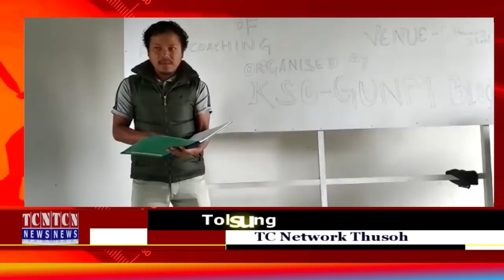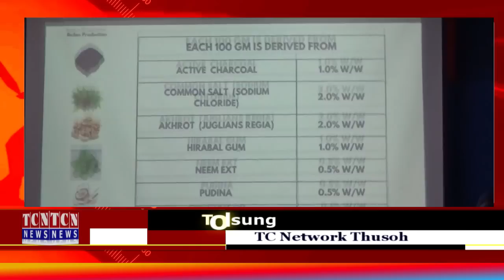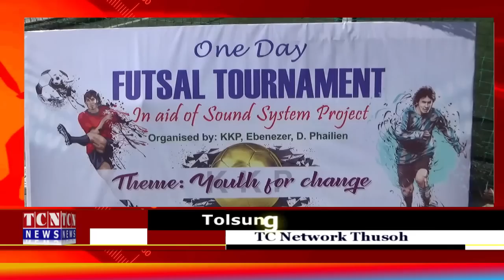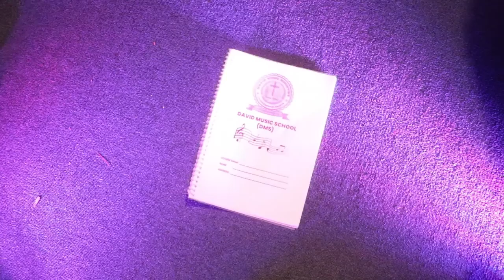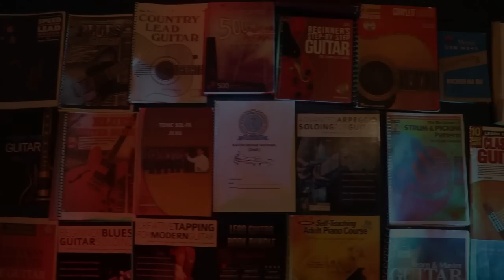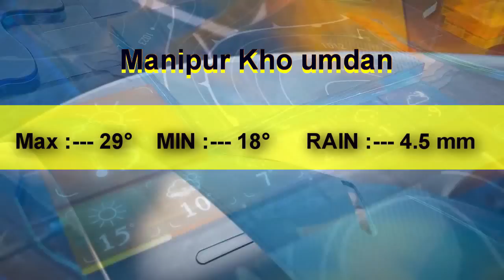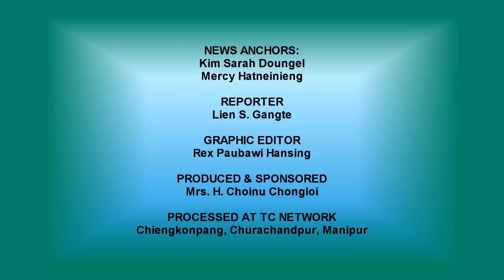15 10 2022 TC Network Thusoh